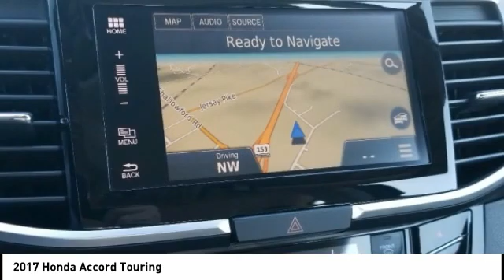2017 Honda Accord Chattanooga TN AC2914A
2017 Honda Accord Touring

CARFAX One-Owner. Clean CARFAX. Crystal Black Pearl 2017 Honda Accord Touring FWD 6-Speed Automatic 3.5L V6 SOHC i-VTEC 24V Black w/Leather-Trimmed Seats.Recent Arrival! 21/33 City/Highway MPGAwards: * 2017 IIHS Top Safety Pick+ (When equipped with Honda Sensing and specific headlights) * 2017 KBB.com 10 Most Awarded Brands * 2017 KBB.com Brand Image AwardsKelley Blue Book Brand Image Awards are based on the Brand Watch(tm) study from Kelley Blue Book Market Intelligence. Award calculated among non-luxury shoppers.